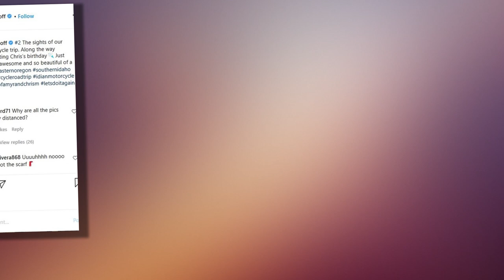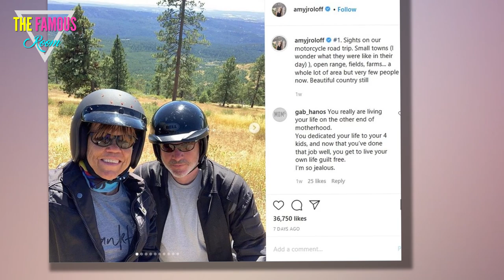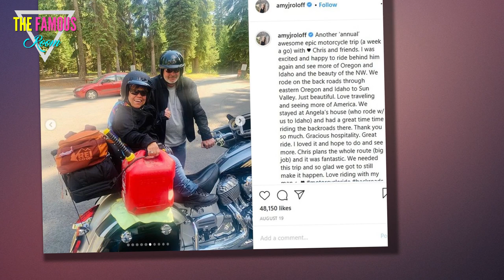Amy Roloff Transforms Into Biker Babe, Causes Jaws Across Instagram to Drop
Amy Roloff  is off on another motorcycle trip with fiance Chris Marek right now.

This, in and of itself, it not noteworthy.

Ever since the Little People, Big World star started dating this real estate agent, she's enjoyed jumping on a bike with him and exploring the Pacific Northwest.

Amy Roloff and Her Fiance
Something about this latest excursion, however, has folks around the Internet talking.

It has them buzzing.

It has them staring.

It has them looking at Amy in a brand new way and likely giving Marek some virtual pats on the back for locking this babe down.

Amy Roloff Goes Chic
You can see what we mean and understand what we're getting out via the photo above, right?

Simply put, and with all due respect, Roloff looks absolutely smoking in her biker outfit!

"The sights of our motorcycle trip. Along the way celebrating Chris’s birthday. Just simple awesome and so beautiful of a trip," wrote Amy as a caption to the photos featured here.

Amy Roloff Road Trips
For the most part in these images, Amy is rocking a black short sleeve T-shirt, blue jeans, a patterned bandana wrapped around her head and a blue scarf.

And we aren't the only ones who have taken note of her sizzling appearance.

"HOT MAMA," reads one remark under these snapshots.

"Eat your heart out, Matt!" reads another.

Amy Roloff with a Box
This second comment, of course, is a reference to Amy's husband of over 26 years and the father of her four kids.

Amy and Matt Roloff split back in 2015 and have remained on mostly solid terms ever since, working together on the family farm and starring together on Little People, Big World.

There's been very little tension between the exes... until about a year ago.

Happy 4th
In a memoir she published several months ago, Amy accused Matt of cheating on her with Caryn Chandler -- emotionally, at the very least, if not physically.

“We had someone that worked for us for a very long time, on our farm,” Amy said at the time, refusing to cite Chandler by name.

"And I believe - this is all from my perspective --  that there was more than just friends going on. And I think that evolved to a point where that got in the way of our marriage as well."

Despite this allegation, Amy and Matt continue to spend plenty of time together as grandparents.

Talking About Matt
The former is engaged to Marek and Matt may very well soon be engaged to Chandler.

Each has definitely moved on.

But let's be frank for a moment:

Amy has probably seen all the comments praising her current look and, even if she got over Matt a long time ago and even though she's clearly in love with Marek...